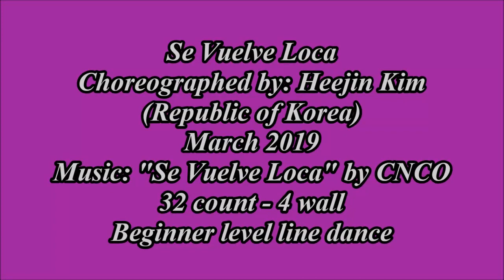Se Vuelve Loca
Choreographed by: Heejin Kim (Republic of Korea) March 2019
32 count - 4 wall - Beginner level line dance